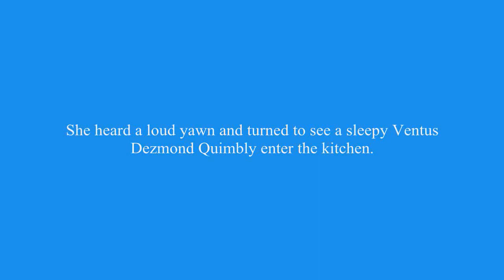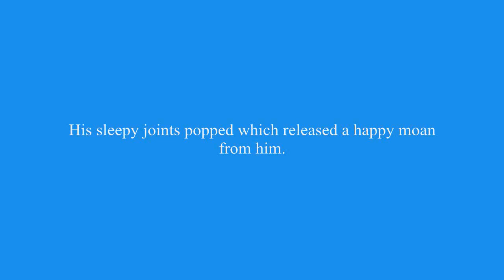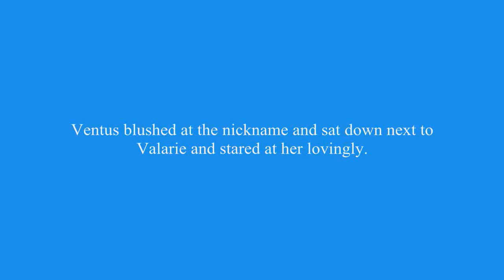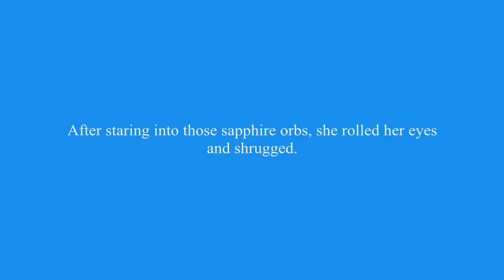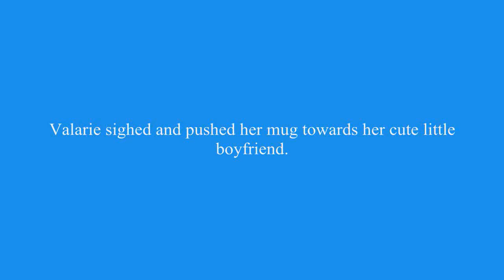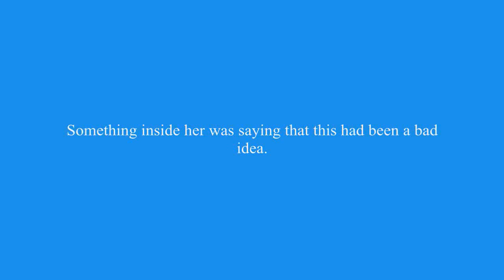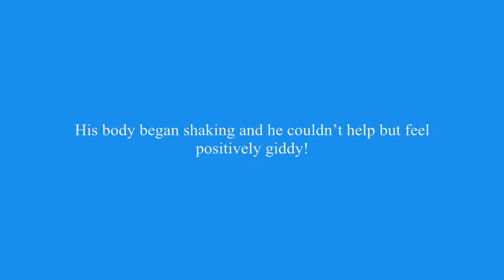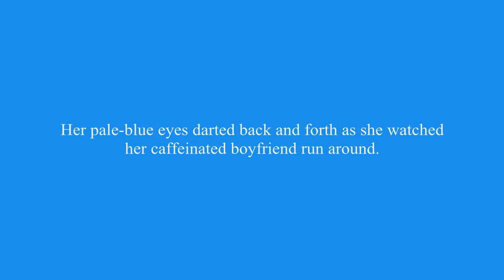[Drabble] Ventus x Valarie | Don't Give Ventus Coffee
What happens when Valarie gives Ventus coffee?